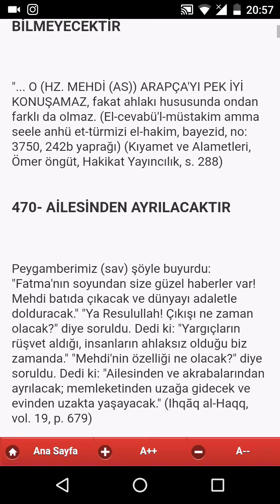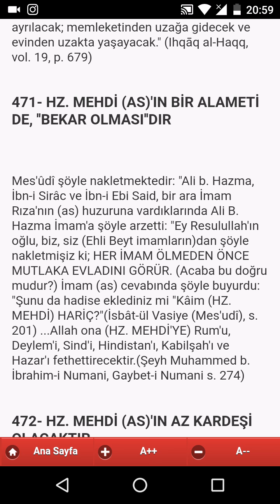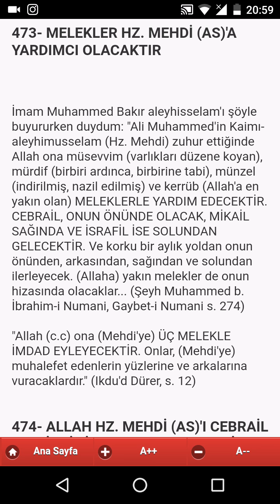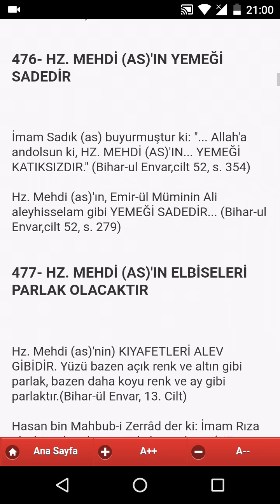HZ.. MEHDÎ AİLESİNDEN AYRI YAŞAYACAK !!